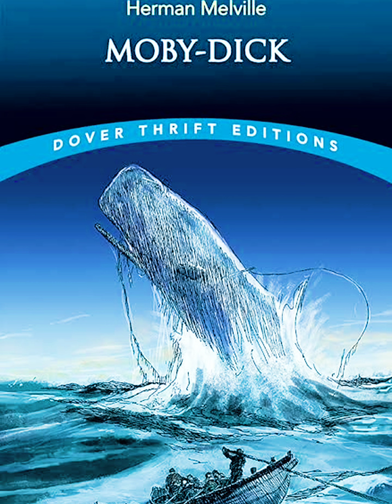Moby Dick by Herman Melville - Story under 5 minutes